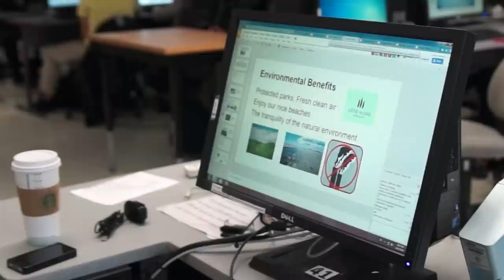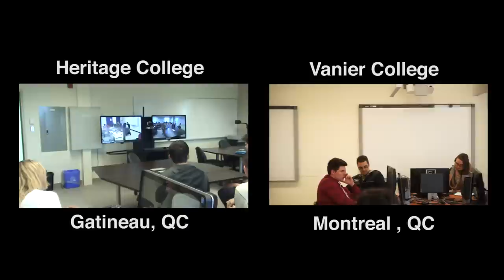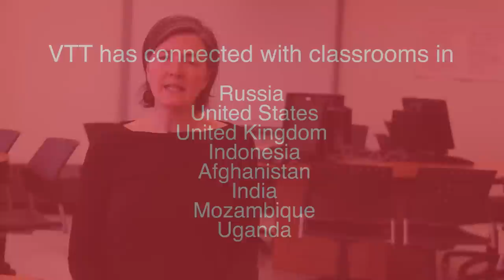VTTN - Virtual Team Teaching Network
See VTTN.CA for more information. In order to explore opportunities to join the VTTN, fill out the form on our website or contact the Project Manager, Nathan Loewen